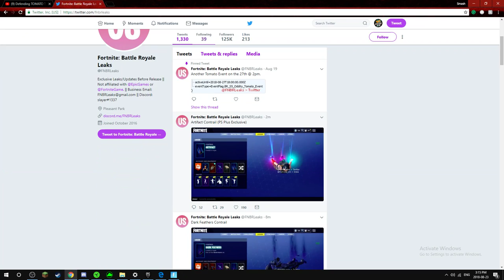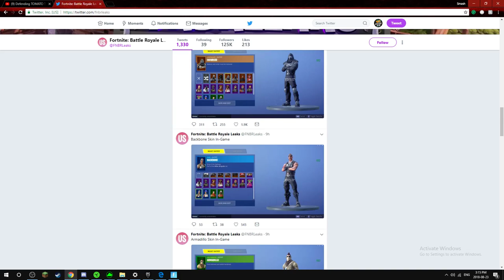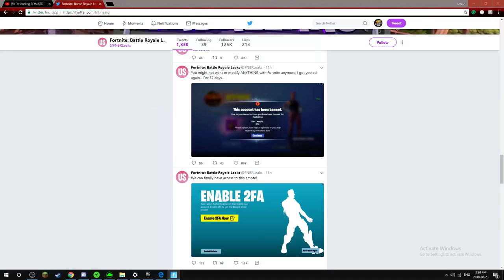CrazyRussianHacker Vladimir Chekochenko Live Stream